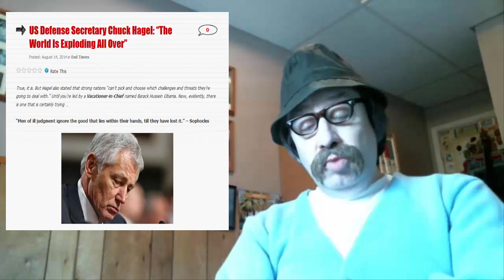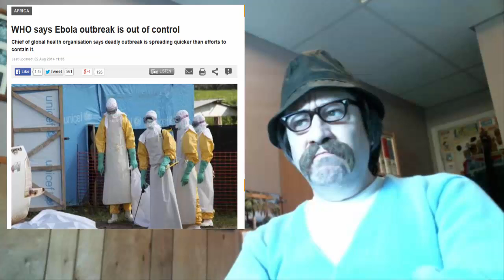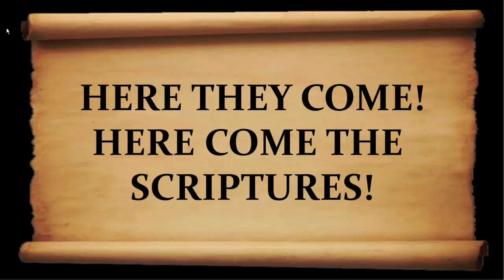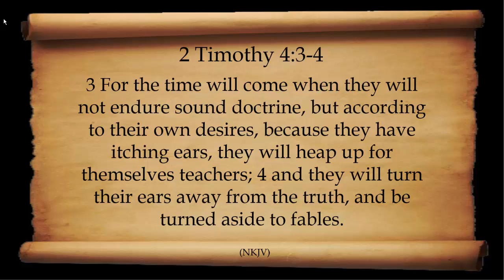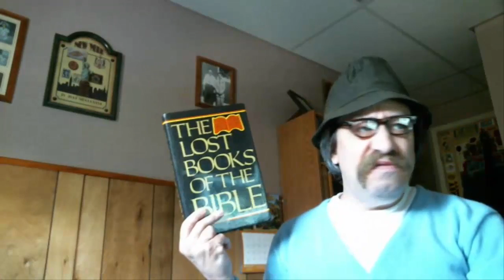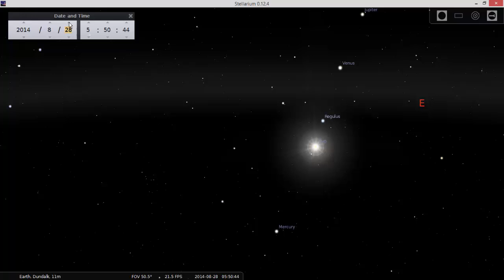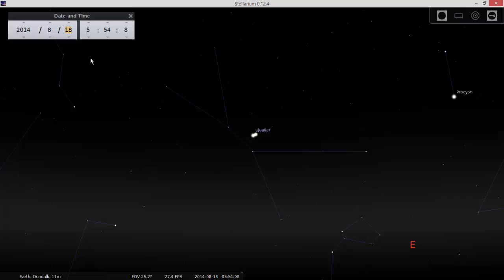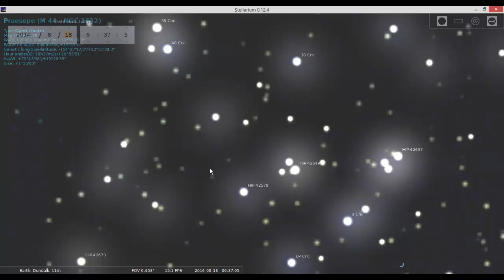What Is This?! Hocus Gnosis!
Laban discusses the unfortunate prevalence of false teachings amongst "Christians", who the Antichrist is NOT, and a couple of cool signs in the Shamayim!! Maranatha!!